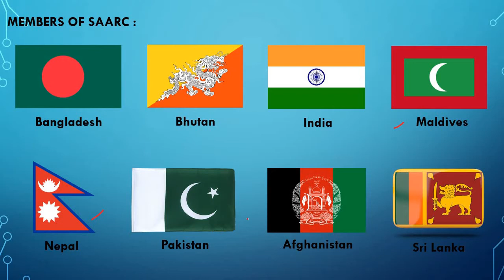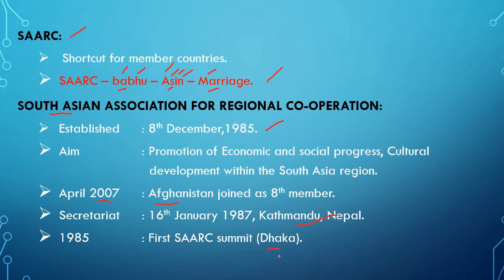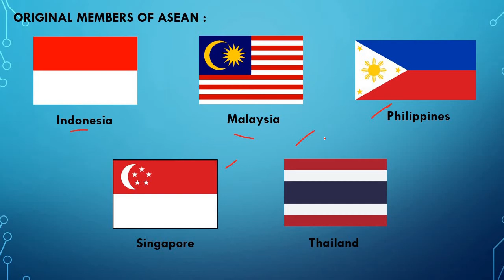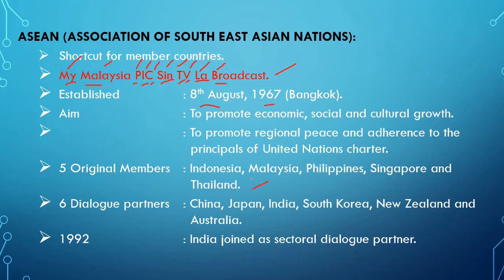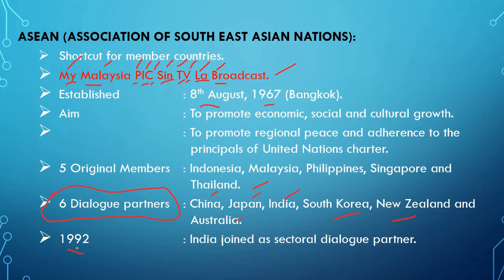SHORTCUTS TO REMEMBER SAARC AND ASEAN COUNTRIES || OUT OF THE BOX || ECONOMICS||GROUP I,II/IIA,IV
This is our  initiative to learn and remember  minor facts easily for TNPSC. It contains :
      a) Meme
      b) Mindmaps
      c) Comic information
      d) picture  explanation
      e) Shortcuts.
This content will be publish on every SATURDAY .DON'T MISS IT.
This video explains some impotant facts and tricks to remember SAARC AND ASEAN NATIONS . check and add some information to your preparation friends. I hope you find it useful in your course of preparation for TNPSC.

Intro video : videoadking